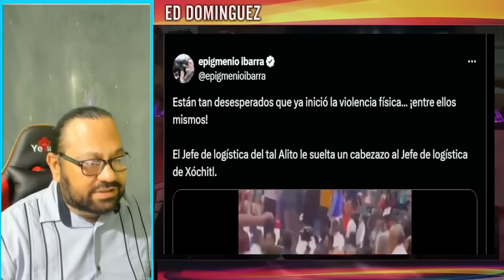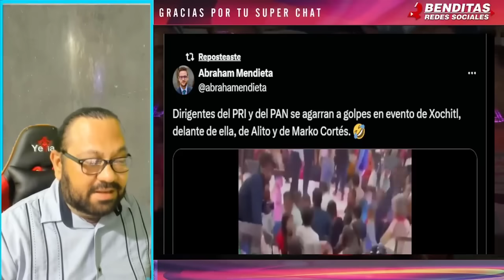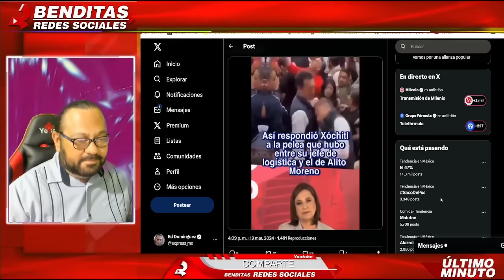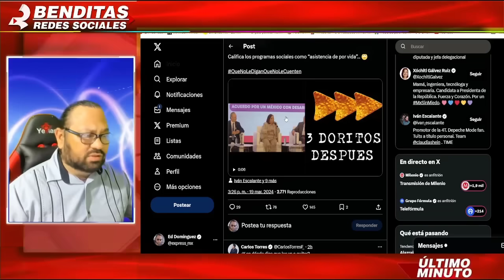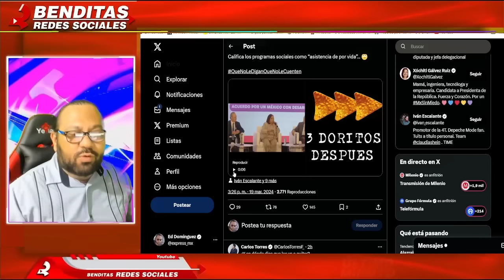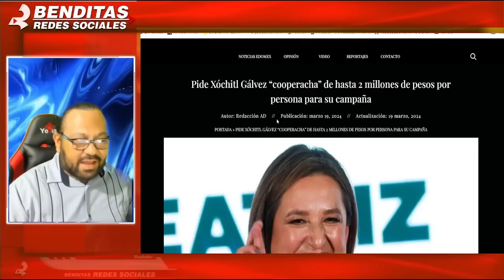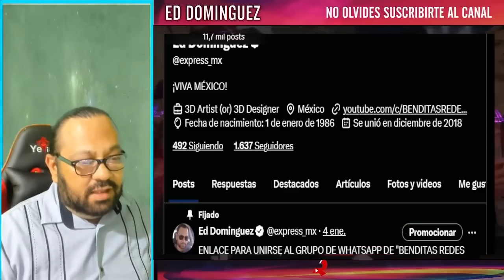¡SE ACABO SU CAMPAÑA! ALITO R0MPE CON EL PAN